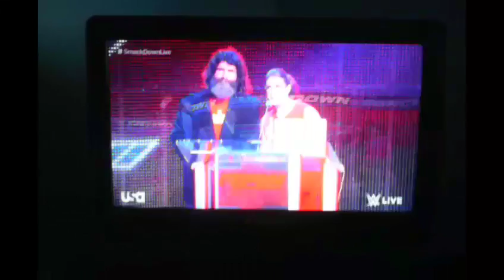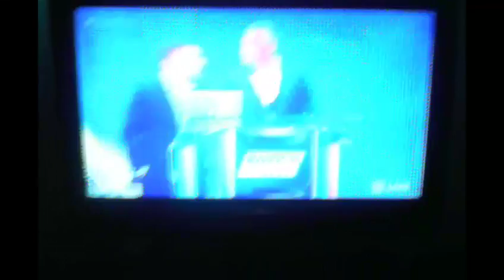How to wear out your dog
Daily Vlog 3. Want to wear out your dog? Easy just watch this.